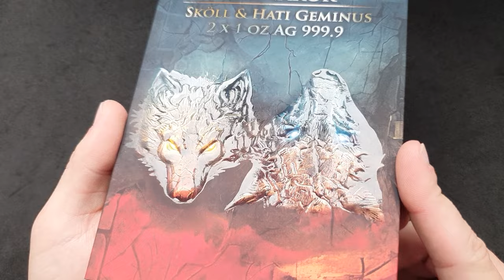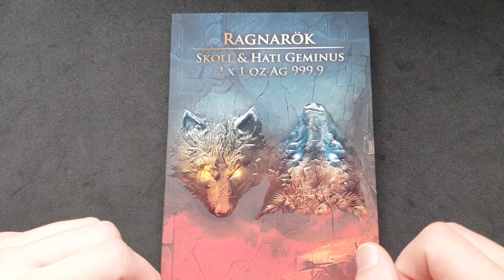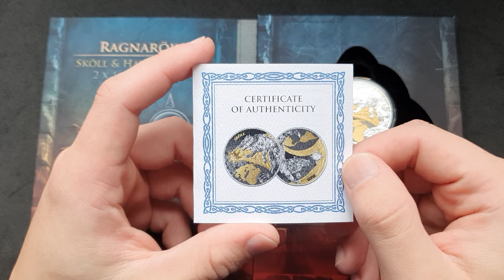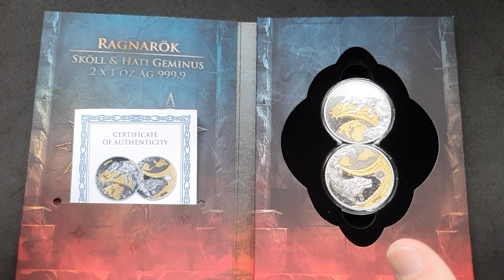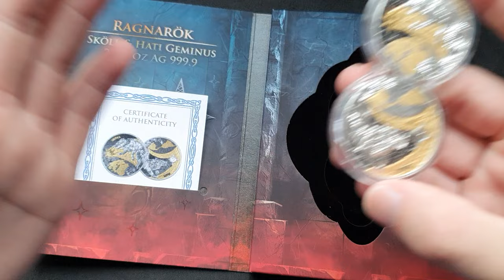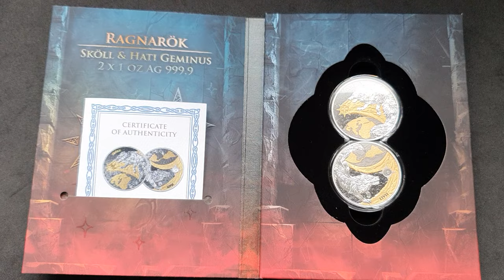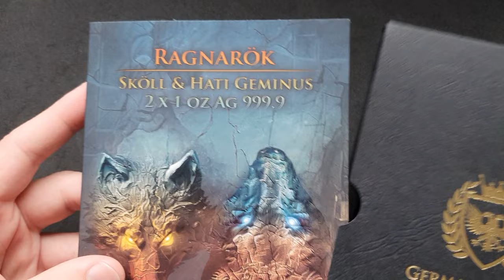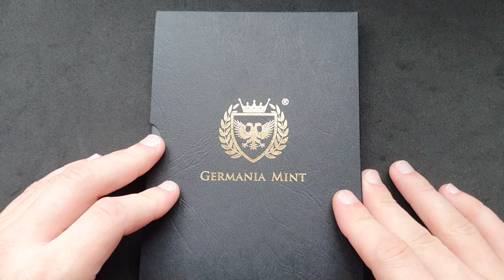⚠️ SÓLO 500 MONEDAS PARA TODO EL MUNDO! | Germania Ragnarök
La Germania Mint se ha vuelto a superar con su nueva emisión dedicada al fin del mundo según la mitología nórdica: el Ragnarök.

En el estuche de la primera emisión de esta serie, nos podremos encontrar a los lobos Sköll y Hati persiguiendo al sol y a la luna... objetivo que consiguen precisamente al llegar el Ragnarök. Sólo se han fabricado 500 unidades de estos estuches y ha sido un éxito de ventas, se ha agotado en prácticamente todos lados. Seguramente ha ayudado el oro, rutenio y plata que toman parte en los excelentes acabados de estas dos monedas...

Por mis manos ha pasado uno, el número 396 y al que he podido dedicarle un vídeo rápido. Disfrutadlo.